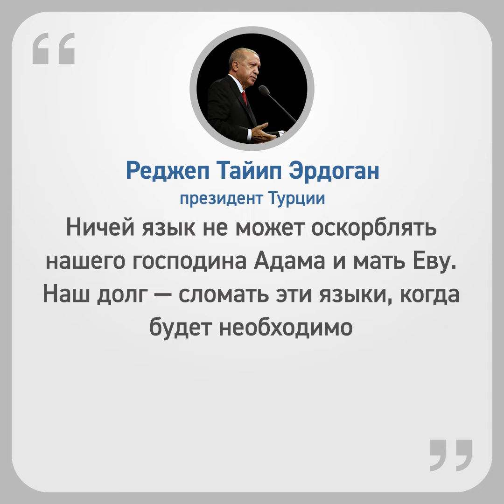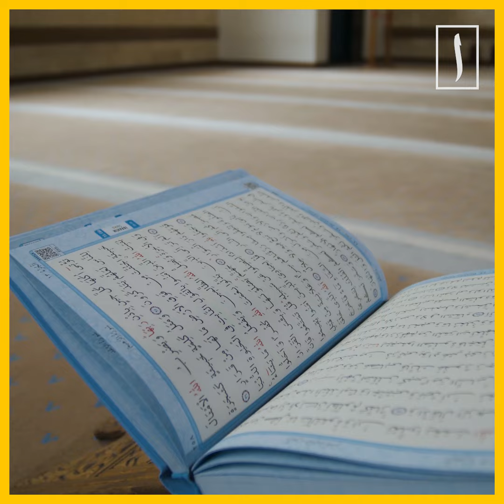Эрдоган: Оторвать языки! Скандал с оскорблением Адама и Хавы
В Турции 67-летняя турецкая певица Сезен Аксу выпустила ремикс своей старой песни, в тексте которой Ева и Адам называются невежественными (джахиль).